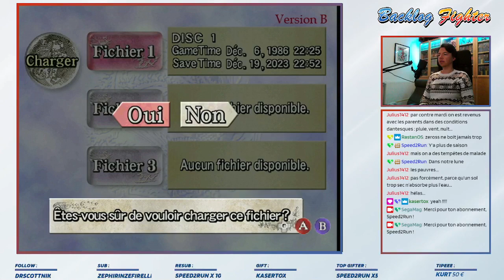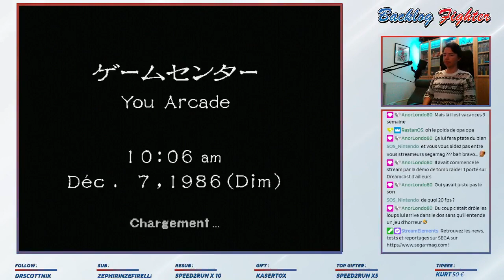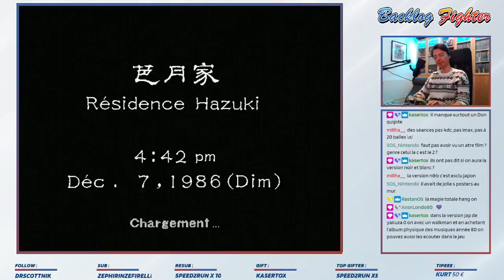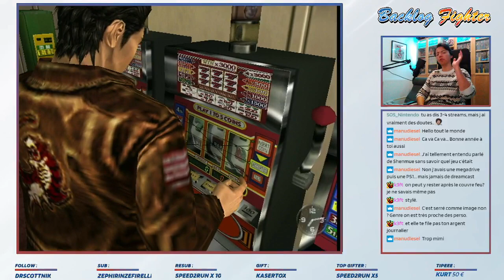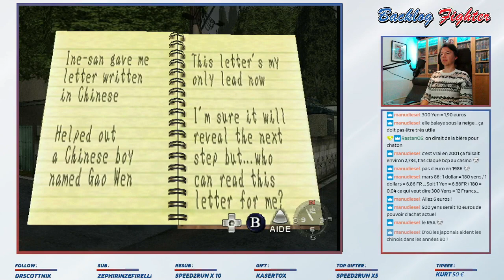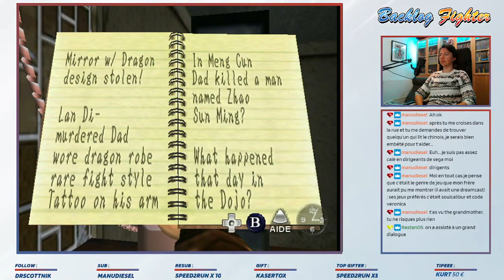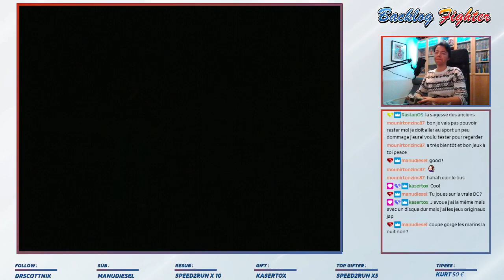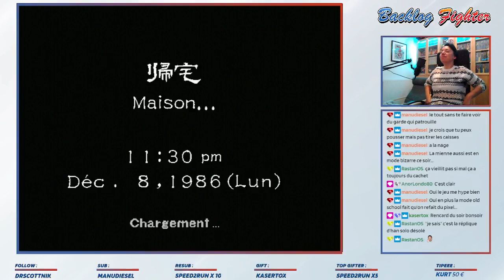[Twitch] Live du 04/01/2023: Shenmue | Des chats, des matelots, de la bagarre et des jeux